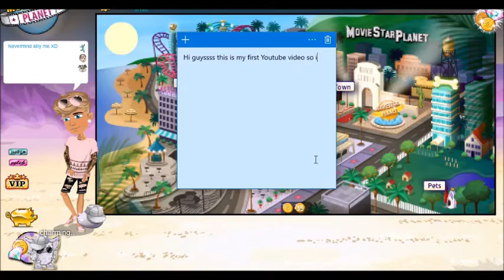Level 42? First Mail Time!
Hi guys, I hope you enjoy my first Video, please comment for improvements that I can do!